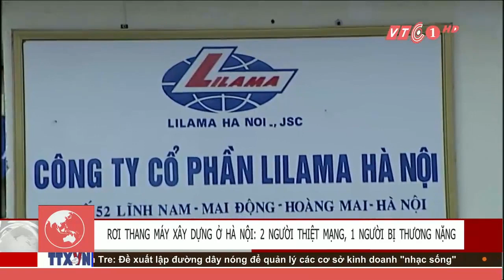VTC Tin Mới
VTC | Chiếc thang máy vận chuyển các vật liệu xây dựng bất ngờ bị rơi tại tòa nhà Lilama, Hà Nội khiến 2 người tử vong ngay tại chỗ và một người bị thương rất nặng.